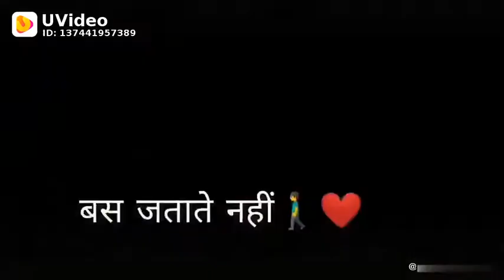Aa mir photo📷